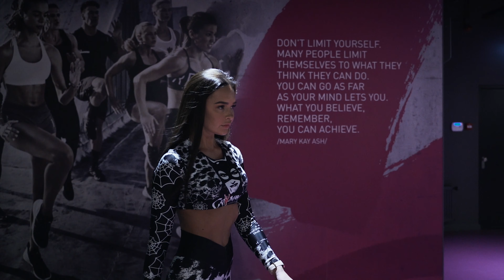Bikini Fitness Competitor//People Fitness Vilnius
Worked with Zivile on a little promo for a fitness clothing brand!